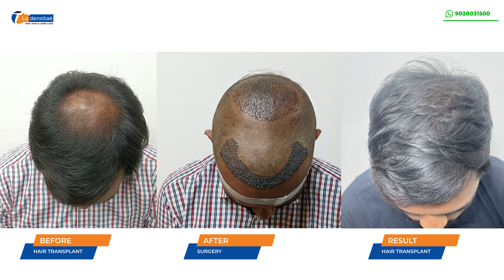Hair Transplant India Results | Hair Transplant India Pune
Advanced FUE hair transplant clinic in Pune with affordable hair transplant cost and 100% success results at La Densitae hair transplant clinic.
Considering that a hair transplant is a once in a lifetime procedure that can have a long-lasting impact on your appearance and confidence, it is important to invest in a good hair transplant.
when you are considering a hair transplant, chances are you must be worried about which technique is used, this is especially important when it comes to cosmetic surgery or a hair transplant surgery
If you are looking for hair transplant in Pune, La Densitae, is one of the most renowned clinic in India which is known for its amazing results with best cost! La Densitae is now most reliable name in this industry when it comes best hair transplant in Pune or either in India. Thousands of people have got benefited from our expert services.

Our Videos:-